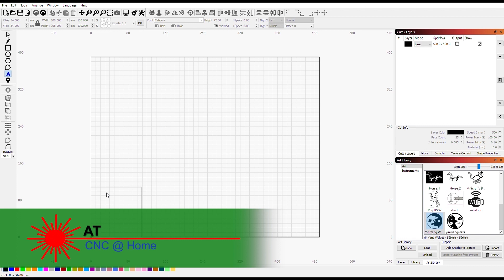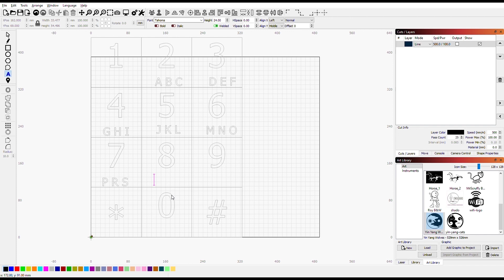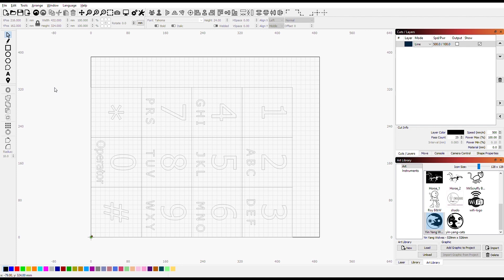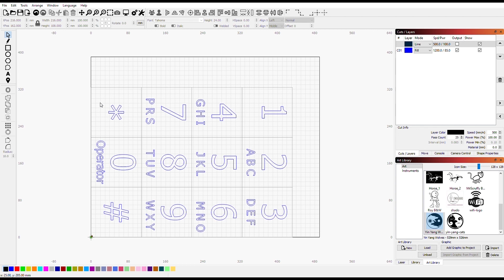Tile Project using LightBurn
CNC @ Home has produced this using LightBurn video to help make your CNC @ Home experience fun.

This tile/coaster project only uses characters so it only made sense to do all of the work within LightBurn.  It is simple to start with a 108mm square (the size of the tiles) in LightBurn and then tell it to make a gride 3x4 with no spacing.  This gives the layout for the phone keypad.  Then it is a simple matter of centering a number in each square, along with an * and #.  Then adding in the letters associated with the number.

Because the grid of tiles does not fit on my laser bed, I rotated the whole thing before burning.  I could have made the grid 4x3 and made the last column the *, 0, and #.  Because none of the burning goes from one tile to the next, that would have worked too.  I did it this way as I am practicing for doing a single image over multiple tiles.